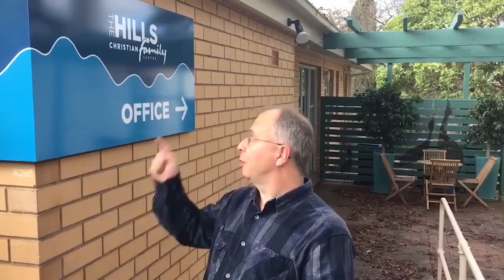Our Samaria - Tim Lochens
from the 'THE FLAME... God's Heart That Burns' series.
22/05/2016